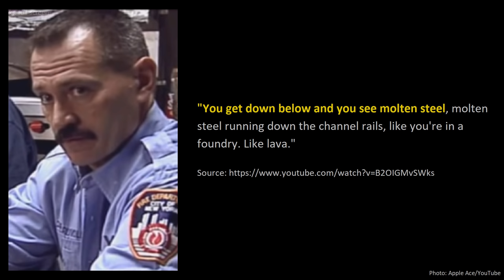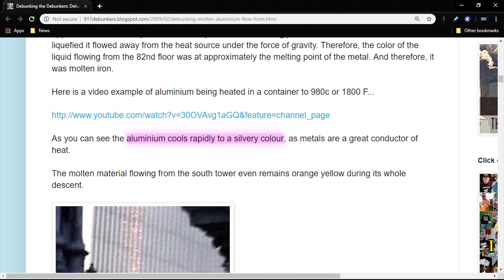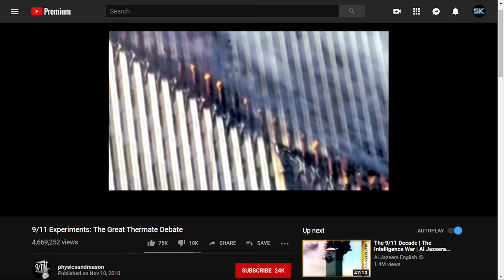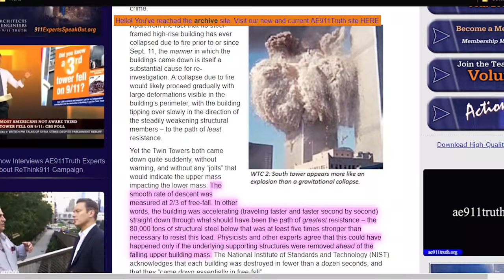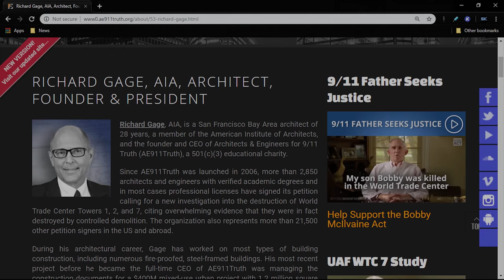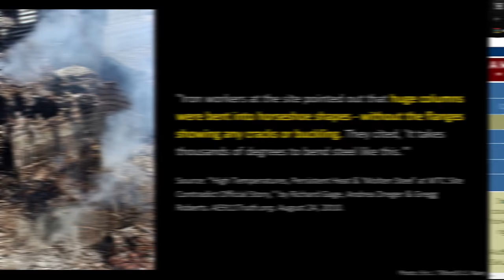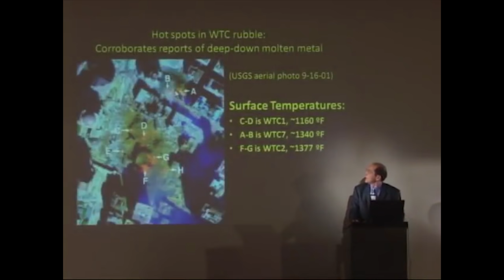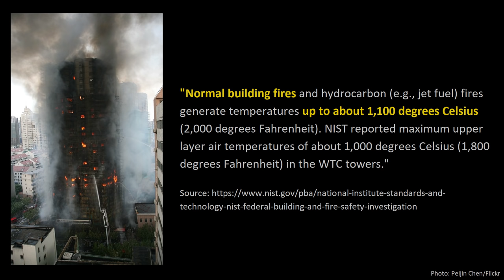9/11 Truthers Debunked: "Molten Steel = Thermite From Controlled Demolition!"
There is no good reason to believe that the molten material seen dripping on 9/11 and found in the debris piles was melted steel generated in thermitic reactions during a controlled demolition. Aluminum from the airplanes and buildings makes much more sense, as it can glow bright orange at the temperatures present in building fires.

No testing ever confirmed the presence of molten steel, and the WTC "meteorites" contain visible chunks of still-solid steel. Building fires are more than capable of deforming steel beams, whereas neither thermite nor explosives would act in this way. Finally, high surface temperatures can't be used to infer the presence of below-ground pools of molten steel, and the shifting nature of these hot-spots indicates that fires were responsible.

Thumbnail photos: Nathan Flach/YouTube; AE911Truth.org